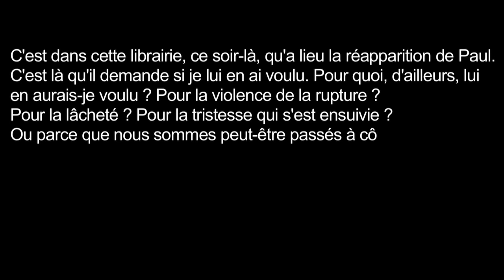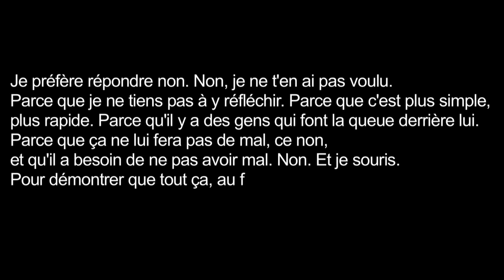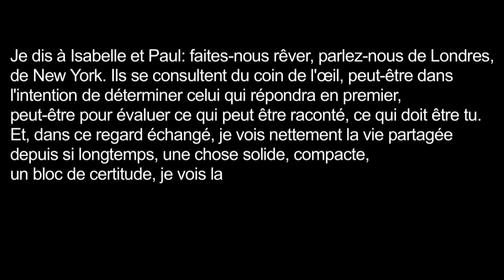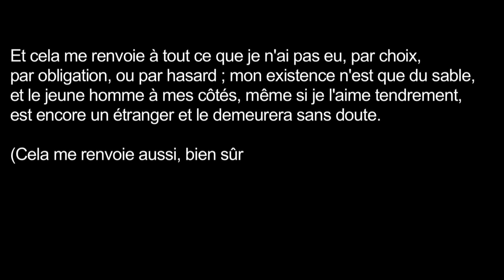Philippe Besson - Dîner à Montréal | Présentation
Ils se sont aimés, à l’âge des possibles, puis quittés, sans réelle explication. Dix-huit ans plus tard, ils se croisent, presque par hasard, à Montréal. Qui sont-ils devenus ? Qu’ont-ils fait de leur jeunesse et de leurs promesses ? Sont-ils heureux, aujourd’hui, avec la personne qui partage désormais leur vie ?
Le temps d’un dîner de retrouvailles – à quatre – chaque mot, chaque regard, chaque geste est scruté, pesé, interprété. Tout remonte à la surface : les non-dits, les regrets, la course du temps, mais aussi l’espérance et les fantômes du désir.
À leurs risques et périls.